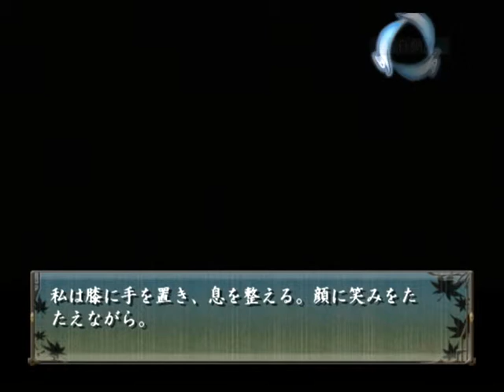【PS2】緋色の欠片 愛蔵版 ベストエンド Part６７－３ 卓編 END ～よかった。きっと、みんな無時だったんだ 【マイワールド】【マイワー】【JAPAGE】